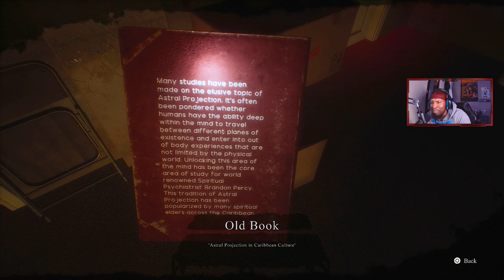Pneumata - Worst Horror Game Of The Year? | Survival Horror | Gameplay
No sense of direction as usual and no maps
Audio mixing is up and down.
Voice over and writing could be better

Rest well DMX